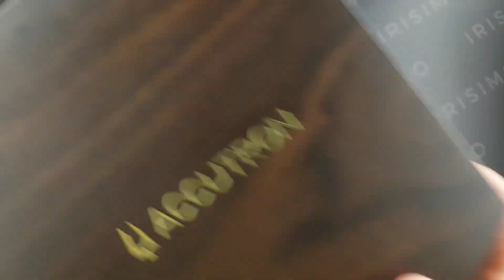BULOVA ACCUTRON DNA CASINO ORANGE 28A205 LIMITED EDITION 100PCS | IRISIMO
To purchase this orange limited electrostatic BULOVA watch visit our pages